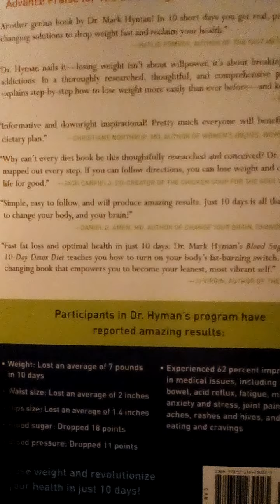The Blood Sugar Solution 10-Day Detox Diet On Hardcover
The Blood Sugar Solution 10-Day Detox Diet: Activate Your Body's Natural Ability to Burn Fat and Lose Weight Fast

Amazon US

Amazon Canada